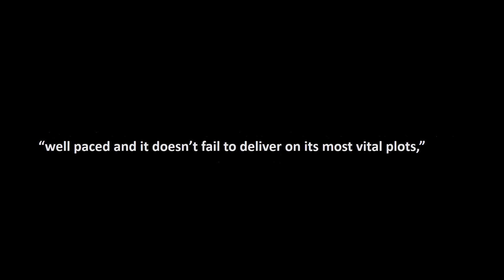ESCALADE TRAILER Ben Ope Johnson BEJAY film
ESCALADE a BEN OPE JOHNSON FILM